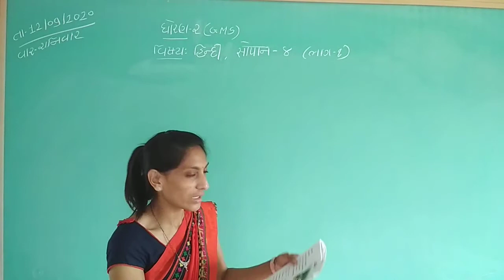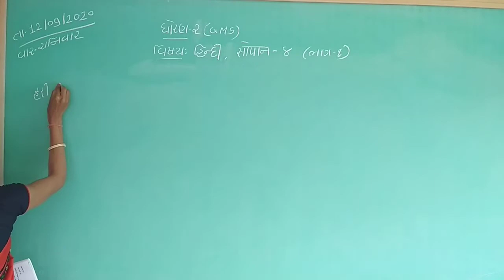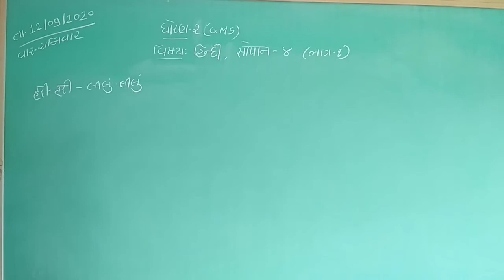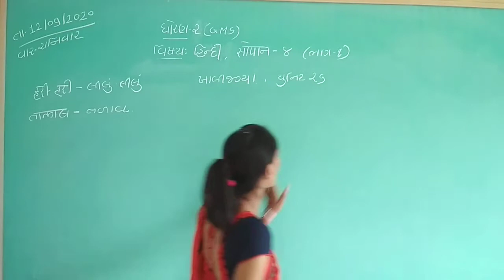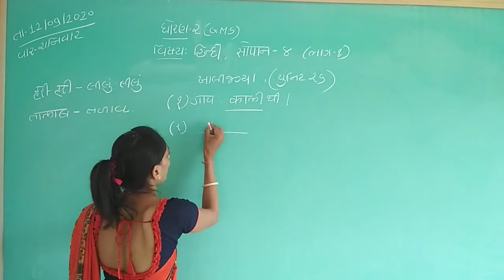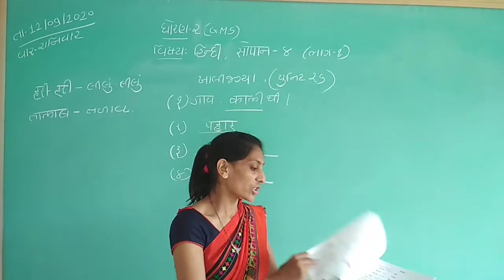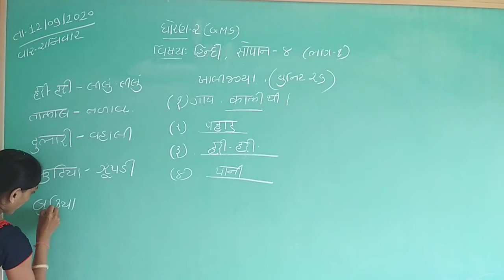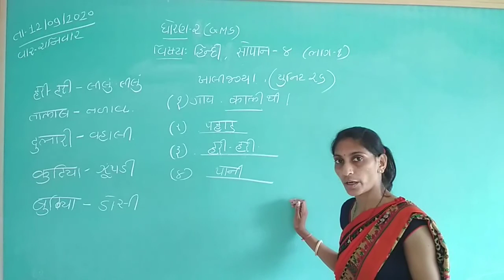Class 2 GMS Hindi Sopan 4 Part 1